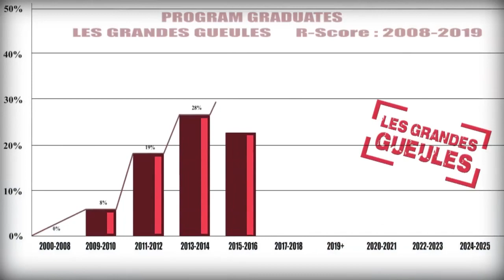GG 1 MAR 30 06 2020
Titres
- Covid-19 : la Guinée affiche un tableau reluisant
- Société : un enfant victime d’une manipulation de cyanure
- Michel Balamou, le héros des inondations en Côte d’Ivoire
1. A 30 jours de son lancement, le plan stop Covid-19 semble enregistrer des résultats encourageants. Pour la première fois depuis mars dernier, la Guinée a enregistré son retour positif le plus bas. Aussi à l’échelle sous régionale, le pays affiche un bien meilleur tableau.
- Comment expliquer de tels résultats ?

2. C’est un drame qui a ému plusieurs hier. Un garçon du quartier de Yimbaya, victime de brulures dues au cyanure. Ce serait le fait de la société DTM, spécialisée dans la manipulation de produits chimiques, qui refuse d’endosser la responsabilité du dommage, qui handicape désormais l’enfant.
- Dans quelles circonstances le drame est-il survenu ?

3. La Guinée tient son Mamadou GASSAMA. La vidéo, d’un jeune homme, sauvant deux dames bloquées à l’intérieur d’une voiture, dans les dernières innondations enregistrées en Côte d’Ivoire, a fait le tour du monde. Foromo Michel BALAMOU, stagiaire guinéen en terres de Burnie, nous raconte sa manœuvre ce matin, dans les Grandes Gueules